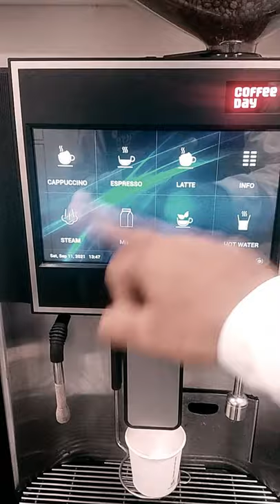good condition India number one👍 machine coffee machine#coffeeday#indus+.super 👍macgine tea coffee.